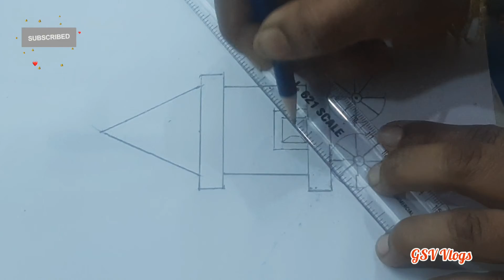Radhasapthami Special Radham Drawing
Chariot ( Radham) Drawing by My Little GSV😃.